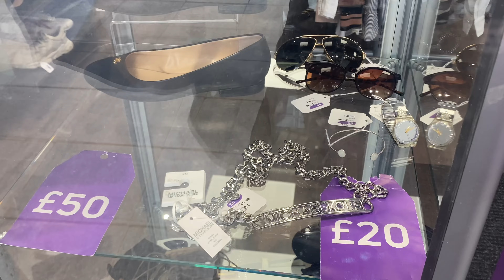COME THIRFT WITH ME VLOG | UK Thrift Haul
A bit about me:
Hello Everyone I’m Amy Lorenz, I’m 23 and I am from Essex. I make videos on Sustainable Fashion, Body Positivity & Vlogs. 🥰